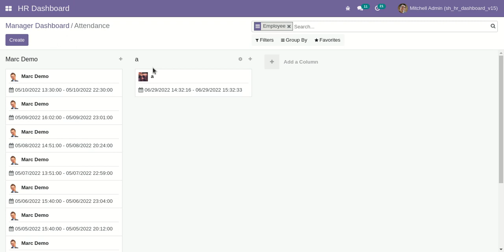HR Dashboard - Manager Dashboard Odoo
About Module :

Do you want to show all the employee details on the dashboard? So here it is. we have made a materialize dashboard for employees. The dashboard is a powerful way to keep all details in a single bucket. An HR dashboard is a type of graphical user interface that often provides a glance view relevant to a particular objective or business process of HR. HR dashboard displays all information related to human resources in different menus. "HRMS dashboard" is the most advanced HR management system. You can quickly access all information about the employees. Here you can easily manage your employees with various services such as,
Leave Details,Employee wise Attendance Analysis,Employee Contracts,Employee Expenses,Payslip Counter,Employee Greetings Menu (Birthday & Anniversary),Announcement Menu For Manager

Features :

1) Manager can see employees attendance, leaves, contracts & expense from manager dashboard.
2) Manager can filter employees attendance & expense easily from manager dashboard.
3) HR Dashboard is a key to enhance employee performance.
4) Quick and easy way to shortlist details
5) Easy to visualize employee ratio.
6) Easy to use and well-organized dashboard.
7) HR Dashboard capabilities are, Leave details, Attendance analysis, Contracts report, Employee expenses, Payslip counter, Greetings Menu (Birthday & Anniversary), Announcement menu & many more.
8) HRMS Dashboard used to track and analyze the process of employees.
9) No special configuration required just install it and cheers!
10) This module saves your important time.
11) It reduces human efforts.